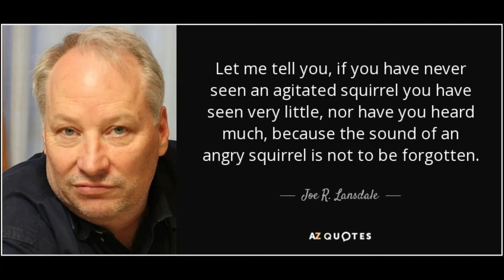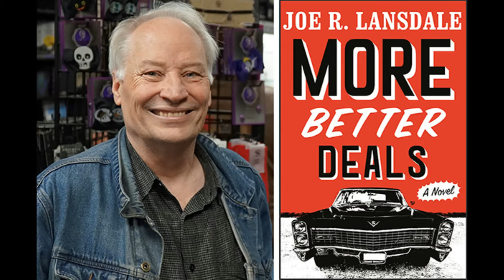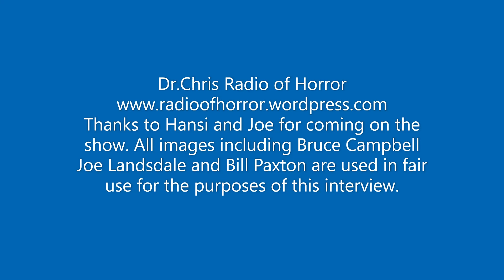An Interview with the Director and Star of All Hail the Popcorn King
The Director Hansi Oppenheimer and Star Joe Lansdale of ALL HAIL THE POPCORN KING came on the show to talk about this cool documentary about this little known but legendary writer